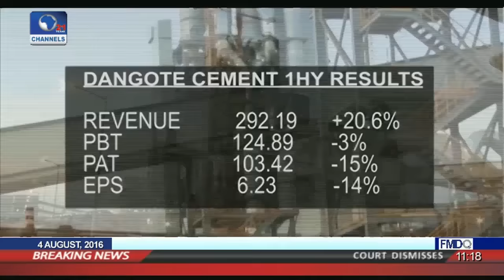Dangote Cement To Begin Coal Mining In Kogi State